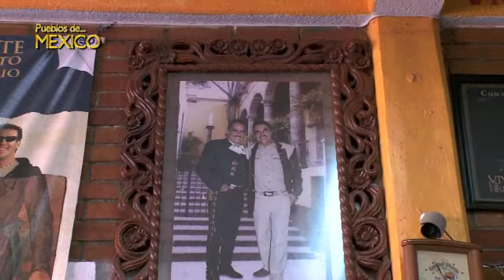Dolores Hidalgo, Guanajuato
Gastronomía II,
Carnitas Vicente
Cuna de la Independencia de México
Bicentenario